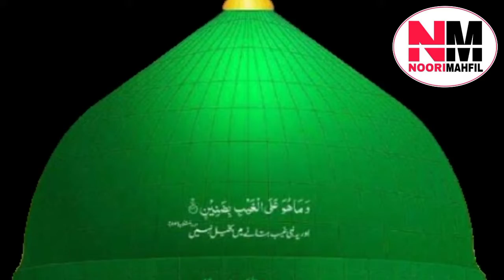आज चांद की कितनी तारीख है |आज उर्दू की कितनी तारीख है | moon date today in india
MD Ikramul Huque
NOORI MAHFIL

NOORI MAHFIL, Aaj Urdu ki kitni tarikh hai, Aaj Chand ki kitni tarikh hai, MD Ikramul Huque, Bharat mein Aaj Chand ki kitni tarikh hai, Arabi ka kaun sa Mahina chal raha hai, Aaj India mein Urdu ki kitni tarikh hai, Aaj Bharat mein Chand ki tarikh kitni hai, Moon date today in india, Hijri calendar, आज भारत में उर्दू की तारीख कितनी है, आज हिंदुस्तान में चांद की क्या तारीख है, آج اردو کی تاریخ کتنی ہے ہندوستان میں, Aaj hijari tarikh kya hai, Aaj Safar ki kitni tarikh hai